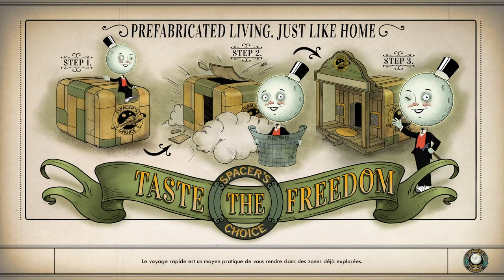The Outer Worlds - Episode 8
Parvati semble vraiment bien aimer Junlei. Nous allons l'aider à l'exprimer.
Nous aidons aussi Junlei à réparer le précurseur en allant chercher des pièces indispensables.
Nous rencontrons enfin Ellie. Une pirate connaissant la médecine. Elle semble très intéressée par notre entreprise. Nous l'accueillons donc dans notre troupe.
Après de longues aventures nous arrivons à récupérer la clé auprès de Gladys pour poursuivre notre voyage.